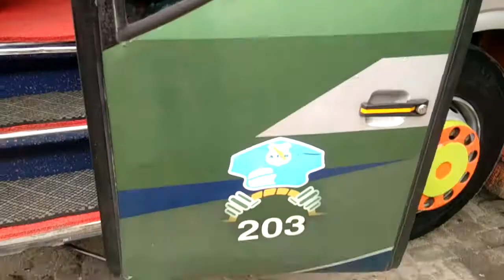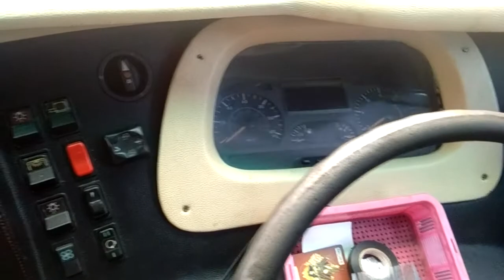als 203 suoss nya tangerang berangkat ke Medan. crew Dan penumpang kompak